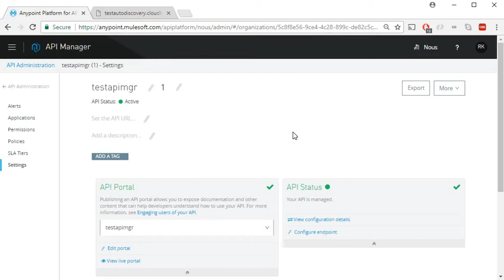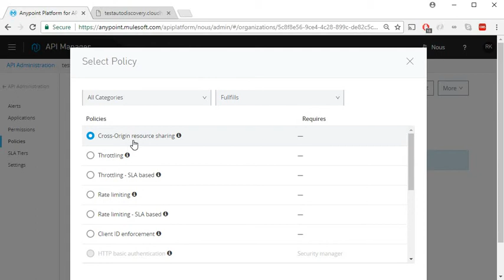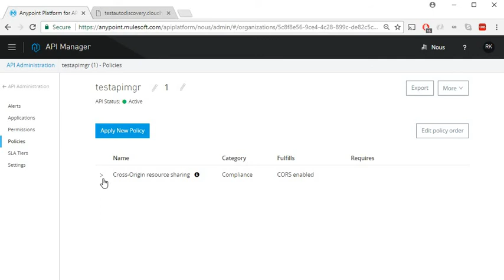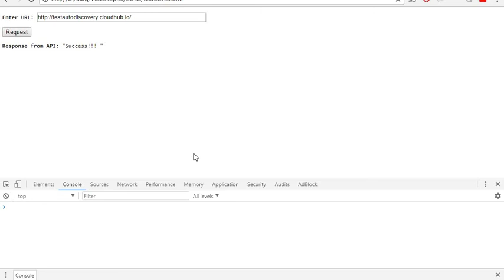CORS - MuleSoft API Manager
This video walks through how to set CORS (Cross Origin Resource Sharing) policy in MuleSoft API Manager.